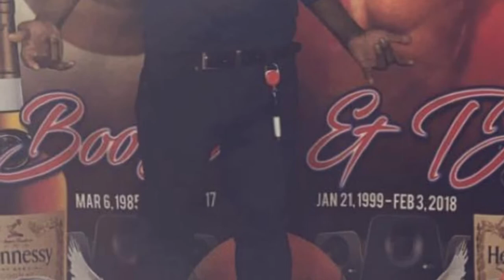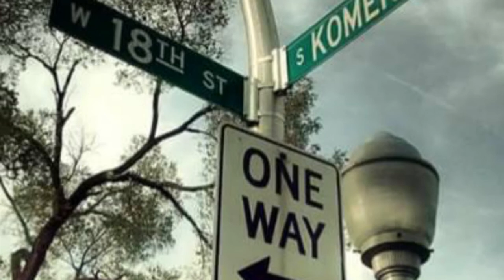Gee baebe -NOT A SHOOTA (OFFICIAL VIDEO )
LongLiveAllTheGuys🕊 🤟🏾 I’m just tryna make it to see my kids Graduate. Patient Is the way to
Success